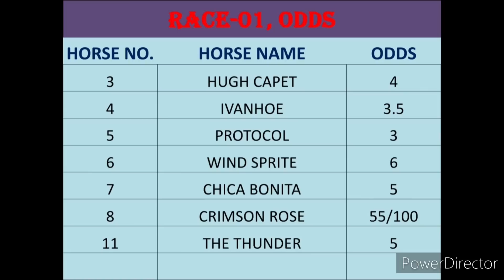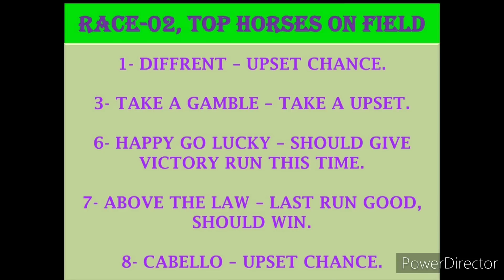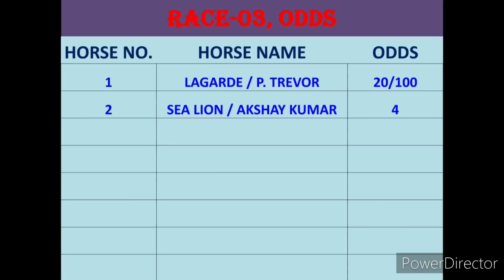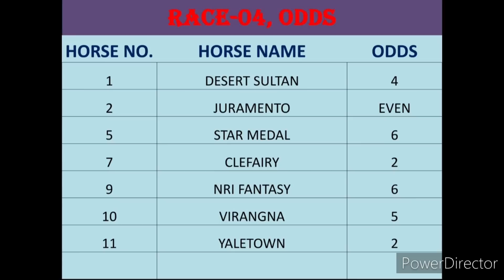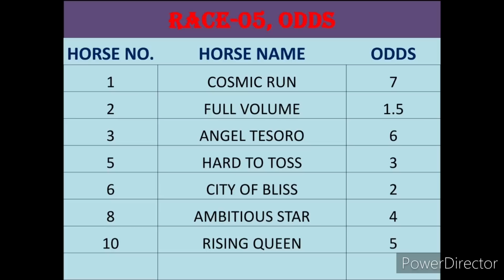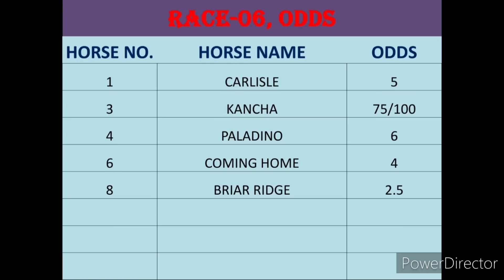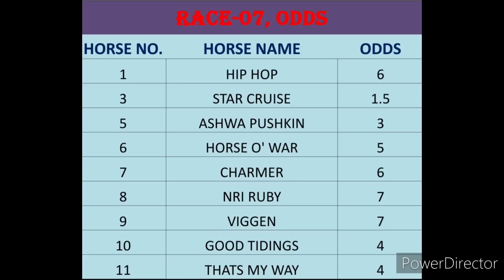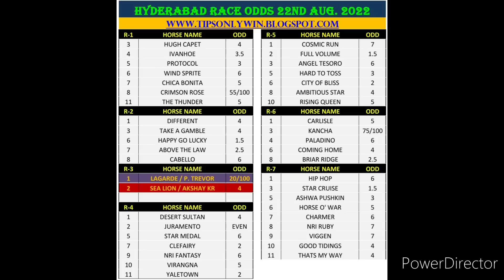HYDERABAD RACE TIPS | 22 AUGUST 2022 | LAGARDE FOR NIZAM GOLD CUP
HYDERABAD RACE TIPS | 22 AUGUST 2022 | LAGARDE FOR NIZAM GOLD CUP |HYDERABAD RACE (‎@TIPS ONLY WIN )

Hyderabad race
hyderabad race odds
hyderabad horsebrace tips today
hyderabad race card
hyderabad race 22 august tips
hyderabad nizam's gold cup grade 2